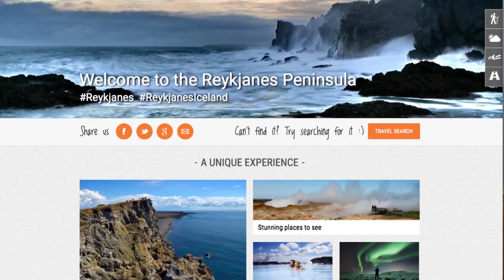Ferðakaupstefna Ferðamálasamtaka Reykjaness // Sjónvarp Víkurfrétta